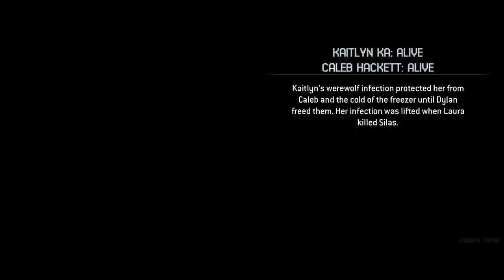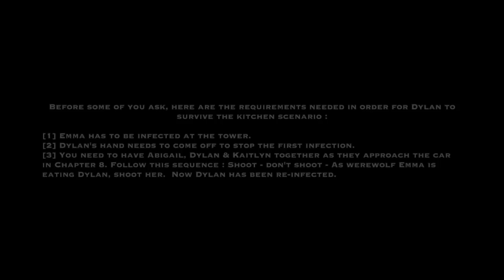Dylan CAN survive in the kitchen, Kaitlyn dragged into the Freezer by Caleb - THE QUARRY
[ Note : Thanks 2K for the key, especially to Sonia & Lauranne for their hard work. ][ Dylan can survive inside the kitchen.  Kaitlyn dragged into the freezer by Caleb  ]

Here is a compilation of all the many scenarios that can occur in the kitchen.  There is a way for Dylan to survive an encounter with Caleb!

Timestamps :
[ 0:00 ] ( Freezer - Decoy - Failed QTE ) Infected Kaitlyn gets dragged into the freezer by Caleb after she fails to close the door.  Kaitlyn’s werewolf infection protected her from Caleb and the cold of the freezer until Dylan freed them.
[ 1:52 ] ( Run ) Caleb spared Kaitlyn & Dylan.
[ 3:18 ] ( Freezer - Hide ) Dylan opens the door to free Kaitlyn from the freezer.
[ 4:53 ] ( Run ) Kaitlyn was caught by Caleb in the kitchen but her werewolf blood stopped him from killing her.
[ 5:33 ] ( Freezer - Decoy ) Kaitlyn survived by luring Caleb into the freezer using the lost rabbit toy left by Abigail.
[ 6:37 ] ( Run ) Caleb caught Kaitlyn in the kitchen and slaughtered her as Dylan was spared.
[ 7:45 ] ( Freezer - Use Decoy - Fail QTE ) Trapped in the freezer with a werewolf Kaitlyn came to a messy end which Dylan discovered.
[ 9:37 ] ( Freezer -Hide ) Kaitlyn survived the cold of the freezer due to her werewolf immunity.
[ 10:56 ] ( Run ) Kaitlyn was caught by Caleb in the kitchen but her werewolf blood stopped him from killer her.  Dylan was not so fortunate.
[ 11:53 ] Steps required to re-infect Dylan.

[  The Quarry is a survival horror interactive drama video game played from a third-person perspective. In the game, the player assumes control of nine different teenagers who must survive a night at the Hackett's Quarry.  The player must make different decisions, which can change the character development, the plot, and the relationships between different characters.

Nine young camp counselors must survive a night at Hackett's Quarry in Upstate New York while being "hunted by blood-drenched locals and something far more sinister.”  The game features an ensemble cast including David Arquette, Siobhan Williams, Lin Shaye, Lance Henriksen, Grace Zabriskie, Ted Raimi, Ariel Winter, Ethan Suplee, Miles Robbins, Halston Sage, Zach Tinker, Brenda Song, Skyler Gisondo, Evan Evagora, and Justice Smith.
[ Nobody’s Fool - Jacob told Emma the Truth ][ Should’ve gone to the motel trophy and achievement ]